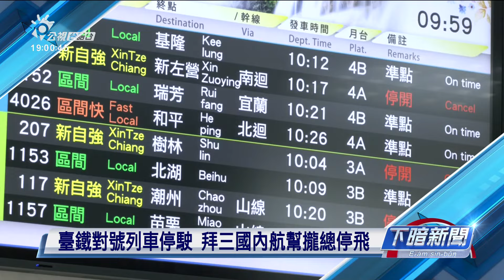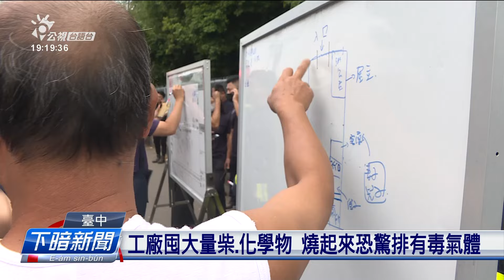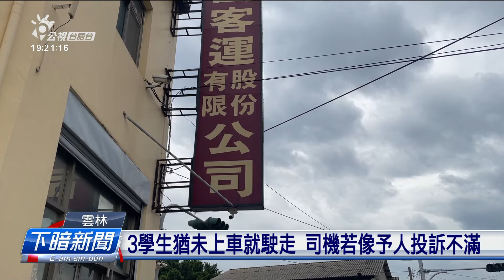20241002 | 公視下暗新聞 | 中颱山陀兒徙動速度慢 全臺灣到今2人死亡